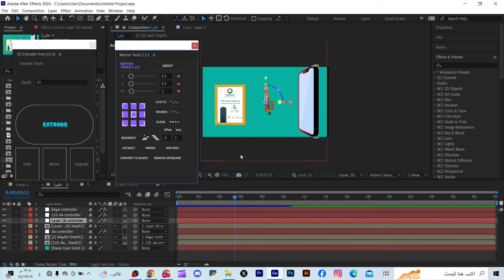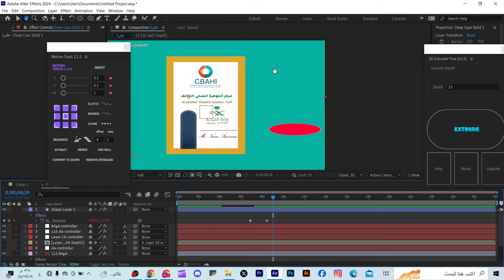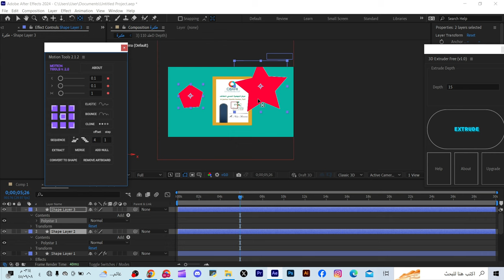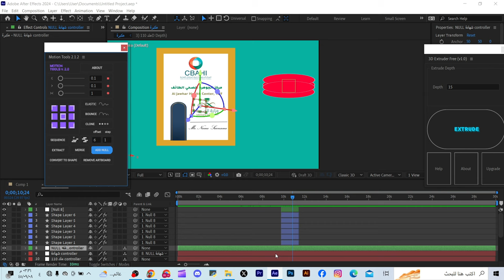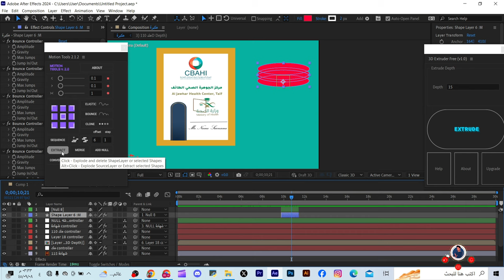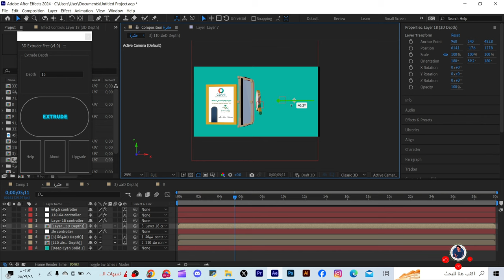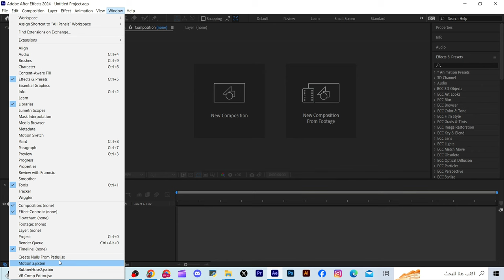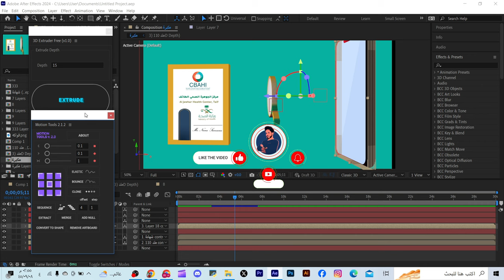شرح وتثبيت افضل سكربتين لافترافكت موشن تول وثري دي اكستوردرمجانا مدى الحياة -Motion Tool-3D Extruder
شرح بالتفصيل طريقة استخدام وتثبيت افضل واكثر سكربتين يستخدمهم محترفي افتر افكت سكربت موشن تول وسكربت ثري دي اكستوردر مع طريقة التنزيل والتثبيت مجانا
ملفات الثبيت  قناة تلفرام
افتر افكت
سكربت موشن تول
سكربت ثري دي
سكربت ثري دي اكستوردر
تنزيل موشن تول مجانا
تثبيت موشن تول مجانا
سكربت ثري دي مجانا افتر افكت
مشاهد ثري دي افتر افكت
Adobe After Effects
Motion Tool
3D Extruder
Motion Graphics
Animation Script
After Effects Plugins
Video Editing
Visual Effects
Motion Design
Scripting Techniques
هنا تجدون جميع روابط حساباتي 👌🔥
هنا تجدون جميع القنوات والجروبات المهمة👌🔥
► للإنضمام الى فريق سبيد ميديا عبر الرابط 🔷